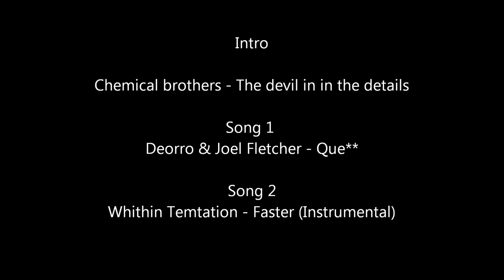Shatter Cat for fun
Me playing around with the shatter cat Heavy 2.0 spec in solo raoming. Kepping my hp as high as possible and make the life misserable for my enemy.